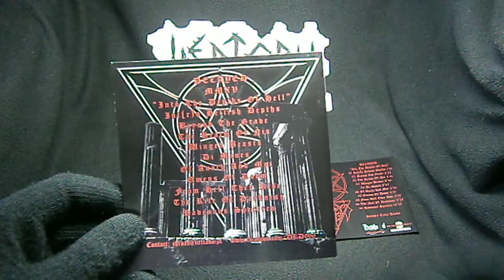DECAYED - Into the Depth of Hell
Очередная шикарная адская работа известного португальского бэнда! Разложняк души грешной!

DECAYED
Into the Depths of Hell

1. Int(r)o the Depths of Hell
2. Beyond the Grave
3. The Realm of Nis
4. Winged Beasts
5. Di Manes
6. Of Anath and Mot
7. Omens of Doom
8. From Hell They Rise
9. The Rite of Darkness
10. Ravenous Spectres
11. Animabus Damnatis (Domain Daemoniorum pt II)
12. Ravenous Spectres
13. The Beast Speaks

РАЗЛОЖИВШИЙСЯ
В глубины ада

1. В Глубины Ада
2. Вне могилы
3. Царство Нис
4. Крылатые звери
5. Призраки
6. О сироте и смерти
7. Знамения рока
8. Они восстают из ада
9. Обряд тьмы
10. Хищные призраки
11. Проклятые души (вотчина демона)
12. Хищные призраки
13. Зверь говорит

Обряды тьмы я проводил как призрак хищный,
Я вне могилы проживал сто сотен лет!
Проклятых душ внимал тоски вскрик еле слышный,
В телах сиротских обагрял я свой стилет…

Знаменья рока надо мной сгустились мрачно,
Крылатым зверем обвила звезды пентада,
Восстал из бездны я туманно и прозрачно…
Разложился и истлел в глубинах ада!